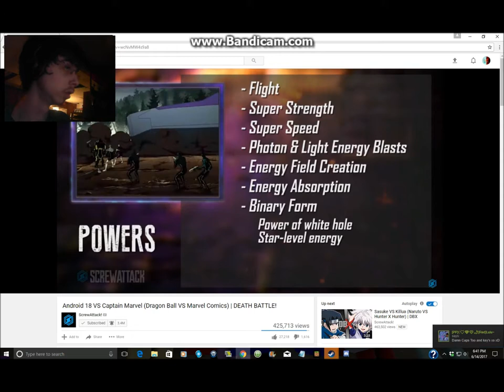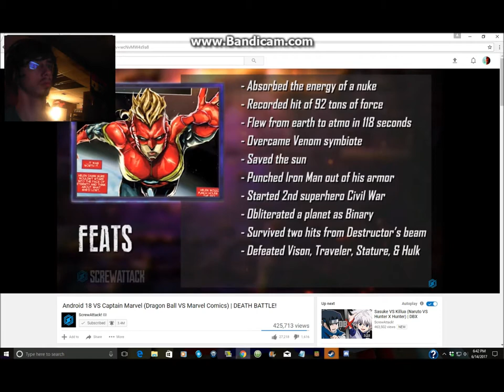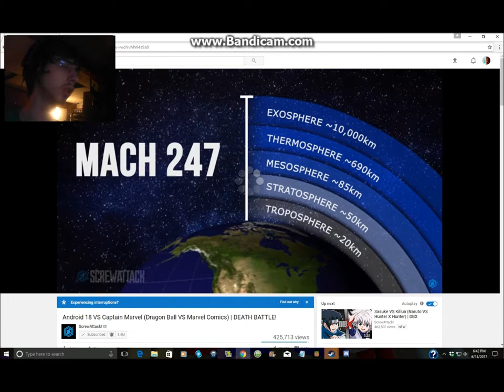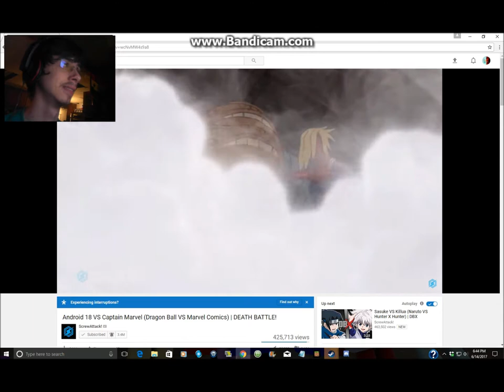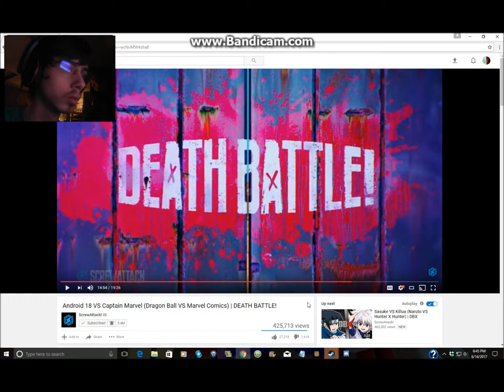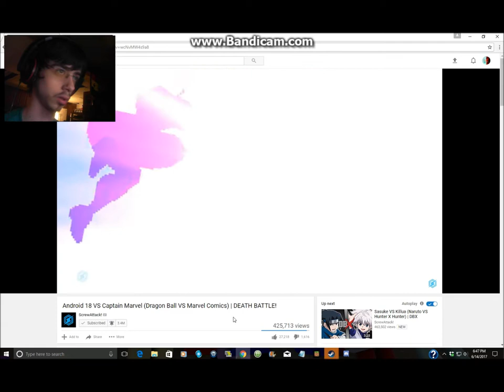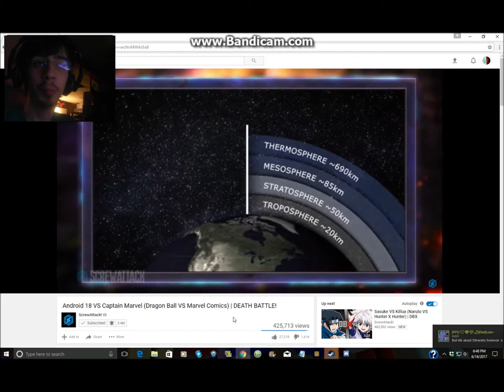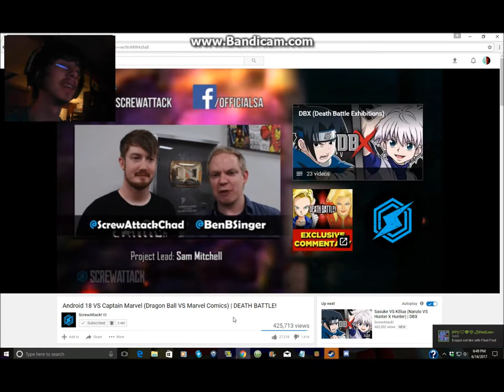DerekThe BronyGamer Reaction:Death Battle Android 18 Vs Captain Marvel 2/2